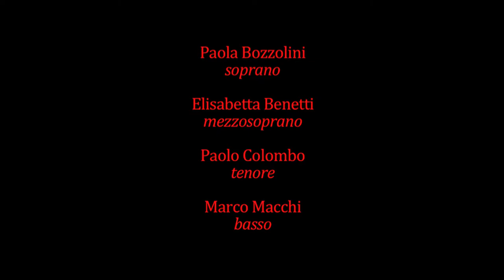Polypop - "Dieci ragazze"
Videoclip of "Dieci Ragazze" performed by POLYPOP ensemble.
Arrangement: Paolo Colombo
SIngers: Paola Bozzolini (soprano), Elisabetta Benetti (mezzosoprano), Paolo Colombo (tenor), Marco Macchi (bass)
Direction / shooting / editing: Alessandro Guatti